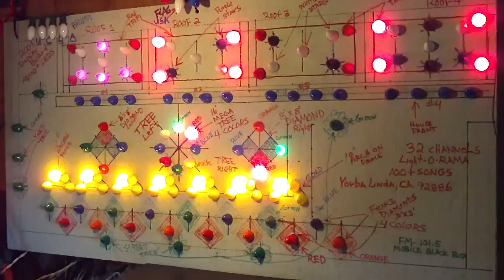Addams Family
song synced to lights using light-o-rama on 32 channels